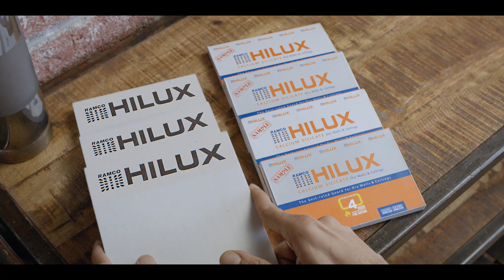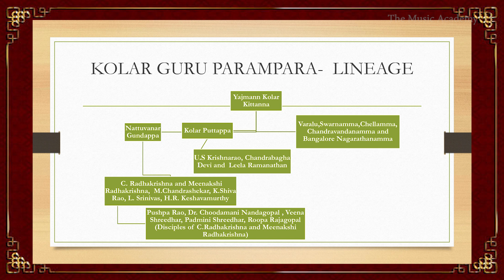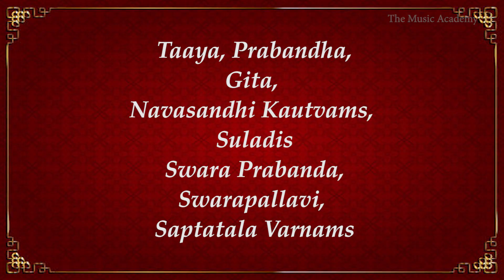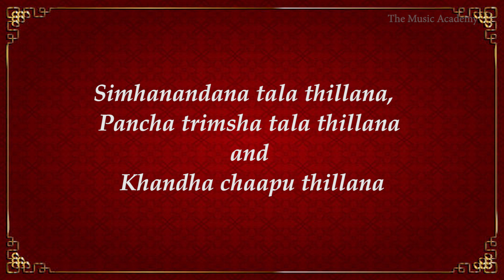LecDem 7 - Kolar Sampradaya in Karnataka Nritya Parampara at THE MUSIC ACADEMY MADRAS 2021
Presented by
Vidushi Padmini Shreedhar
Recorded as part of the 95th Annual Conference & Concerts ( Digital) 2021